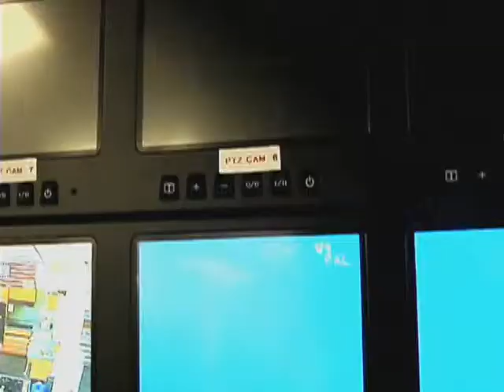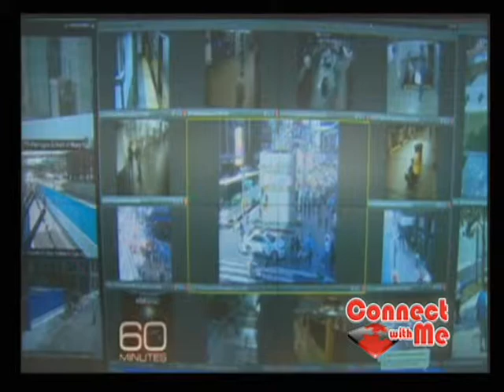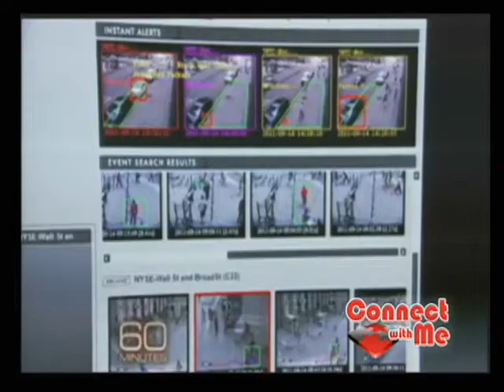EPISODE 281: DAN PAYNE, TERRORISM EXPERT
In this Your Community segment, host John Malos interviews Terrorism Expert, Dan Payne. Join John and Dan as they discuss terrorism, the Boston Marathon Bombings, and more.